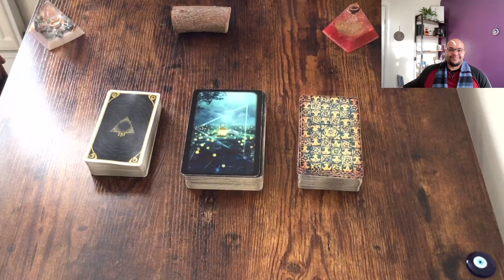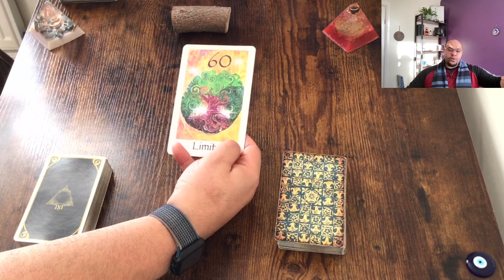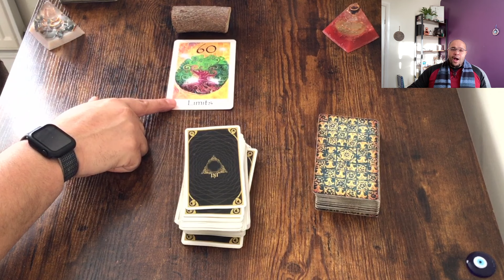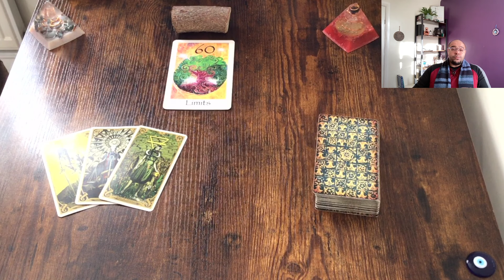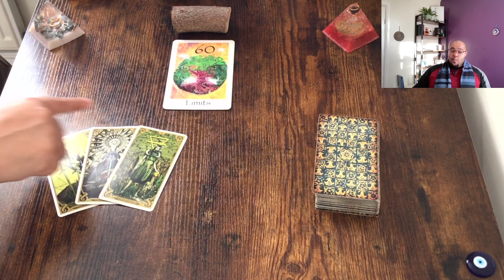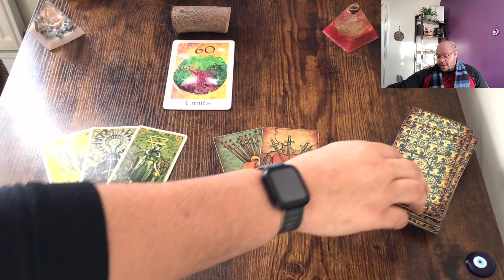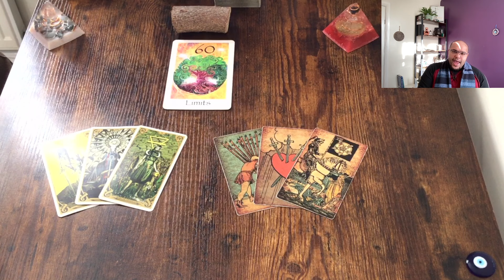The Weekly General Tarot - 🌟🗞📰 TEMPORAL SHIFTS GET WEEEIRD??! 📰🗞🌟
The weekly general tarot reading for 26th - 3rd February 2024 is an insight into what the week ahead has in store for all of us as a collective. These messages will be looking at Destiny, Direction, and Insight. All of this is under the influence of the Intuitive message. I enjoy these readings and so many of you have asked for them to return. Here you are!